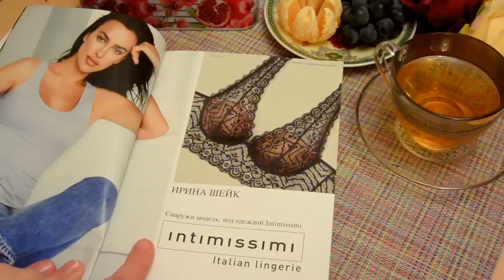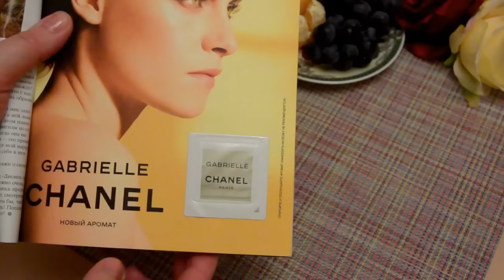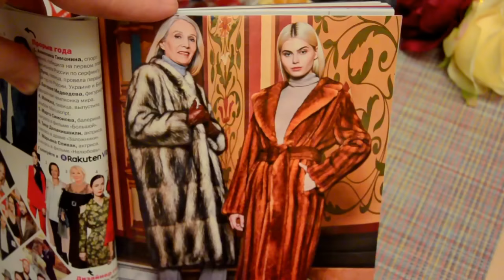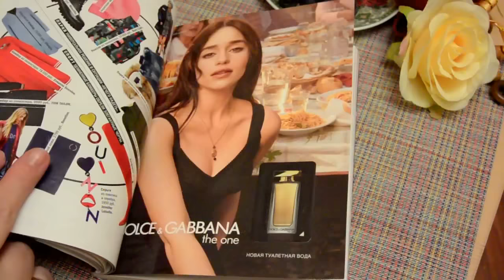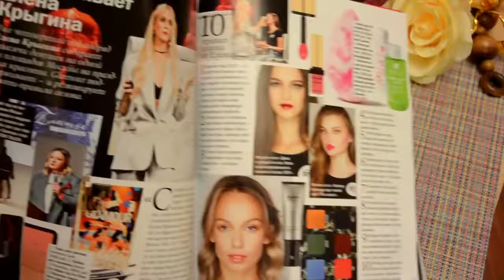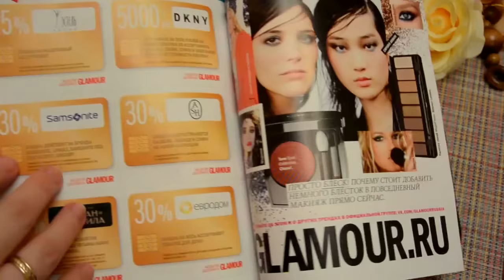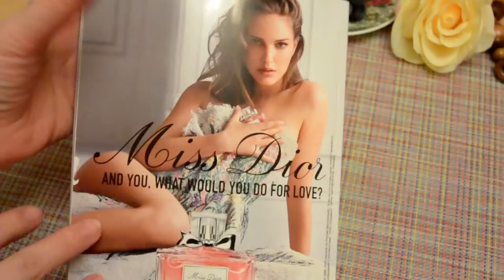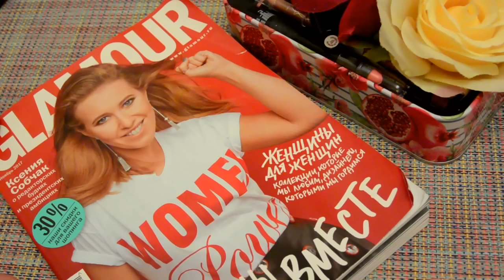BEAUTY-перерыв💋ОТДАЮ КОСМЕТИКУ🎨Givenchy, AVON, Lux Visage 🍂ГЛАМУР ноябрь[JANNA FET]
Друзья, спасибо, что заглядываете в гости!
Это БЬЮТИ-ПЕРЕРЫВ, в котором я предлагаю вам в спокойной обстановке,  оторвавшись от повседневных дел полистать модный  журнал и обсудить интересные статьи из ноябрьского номера Гламур, а так же расскажу ПОЧЕМУ И КАКУЮ КОСМЕТИКУ я ОТДАЮ.
Если такой формати видео вам интересен - дайте мне об этом знать.